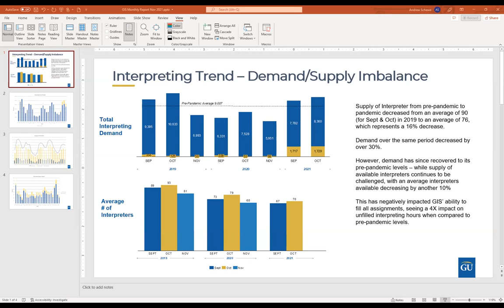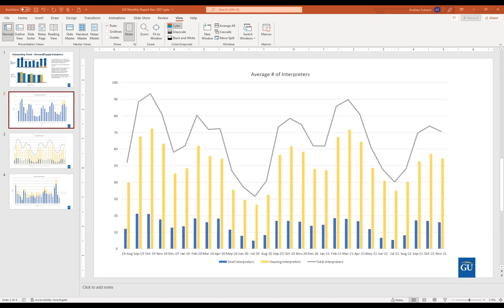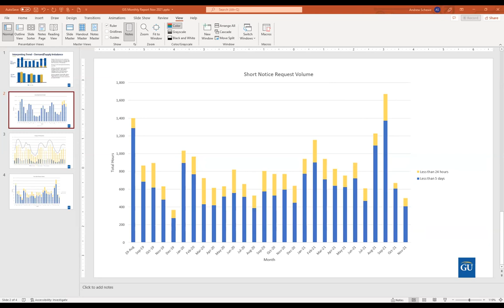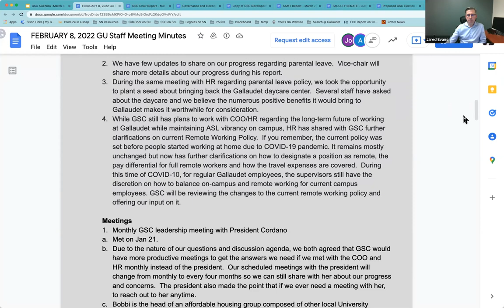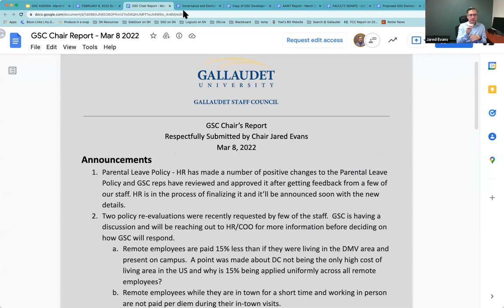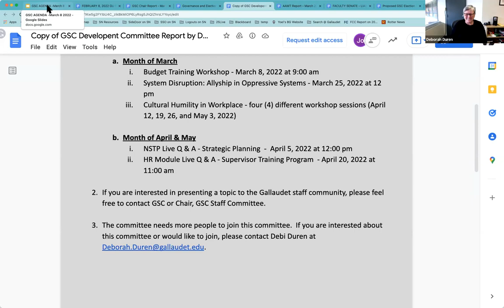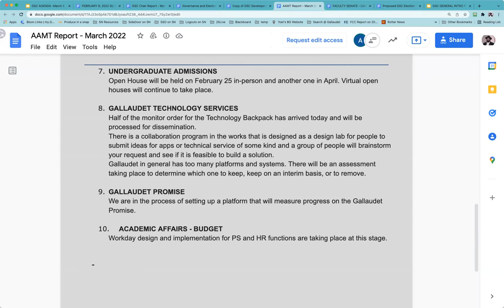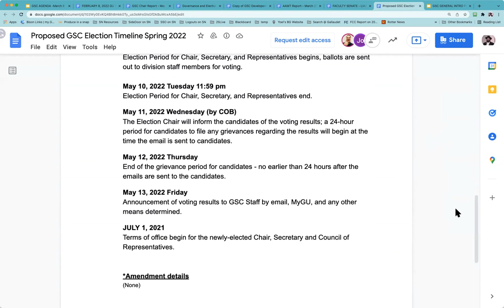GSC Staff Meeting Mar 8 2022